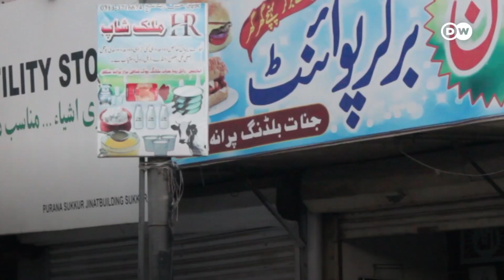پاکستان: سکھر کے جنات چوک میں واقعی بھوت پریت کا بسیرا ہے؟ | DW Urdu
پاکستان کے ضلع سکھر میں ایک علاقے کا نام جنات چوک ہے جہاں کی بعض رہائشی عمارتوں کے بارے میں عرصہ دراز سے مشہور ہے کہ ان میں جن بھوت رہتے ہیں۔ جنات چوک کے مکین جن بھوتوں کے ساتھ کس طرح رہتے ہیں؟ جانیے کرن مرزا کی رپورٹ میں۔